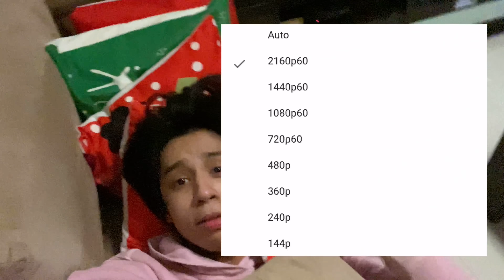Jojowain o Trotropahin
Hey guys, this is kinda late already but I hope you guys will enjoy this video!

Accounts